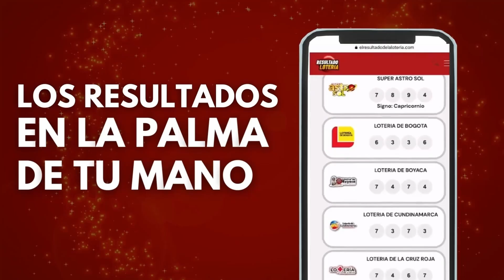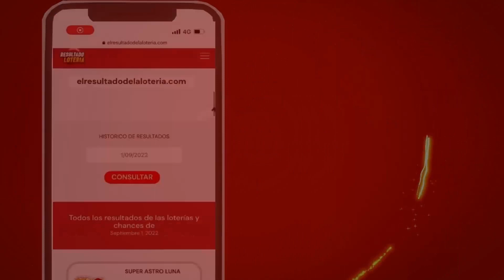RESULTADO CHONTICO NOCHE del MIÉRCOLES 12 de OCTUBRE de 2022 ✅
Bienvenidos al Resultado del Chontico NOCHE de hoy MIÉRCOLES 12 de OCTUBRE de 2022 ¡Este es tu canal oficial de los resultados de las loterías y Chances de Colombia! Chontico de hoy a la 128.

¿Cómo se a qué hora juega Chontico? · 128128:00 horas para el primer sorteo · 20:00 horas para el segundo sorteo.